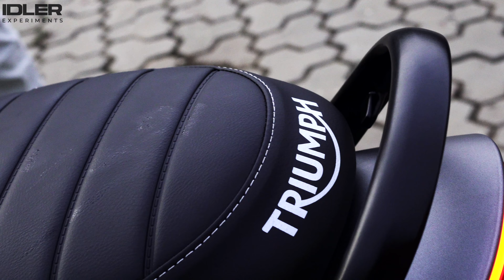Kya ye naya Bajaj hai? | Triumph Speed 400 | Honest Review & Vibration Test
Hello viewers ,
All new Triumph Speed 400 is the latest launch by Triumph Motorcycle in collaboration with Bajaj India.
Many may doubt and consider this bike to be as per Indian bike maker quality as bajaj is the backing brand but to the shock, this bike is not only best budget bike but also maintains the DNA and qualities of Triumph Motorcycle . Saying this I would consider this bike to be best budget bike of 2023.

Do give your viewa below in comment .

Awaiting to connect with you on INSTAGRAM too.